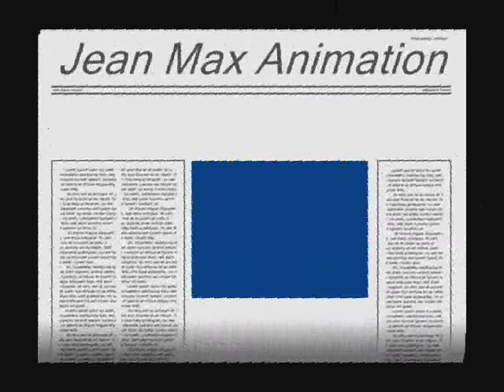Jean Max Eté 2010 Chaud..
Jean Max Animation.Eté 2010.. Chaud..sur la côte.Clip